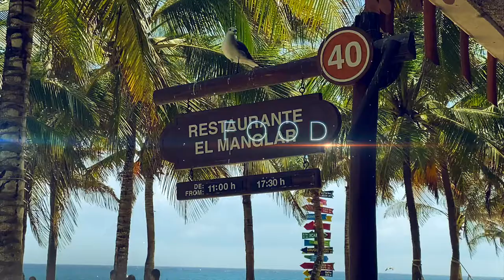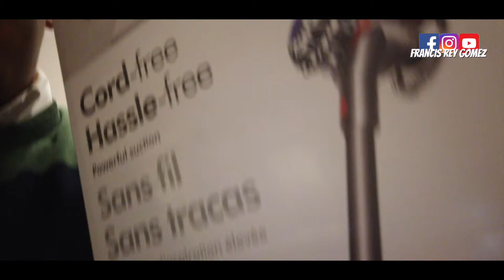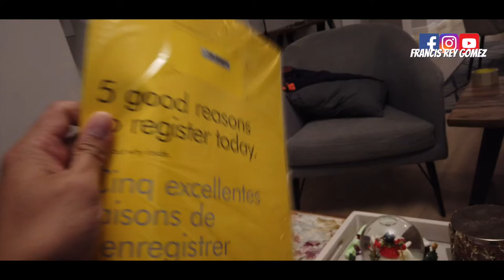MAG UNBOXING NG DYSON V7 VACUUM | Life in Canada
VLOG # 6 - After ng mahabang panahon e reretire na namin young Biesell na Vacuum namin. Unboxing the New

Francis Rey Gomez (RR’s Vlog)